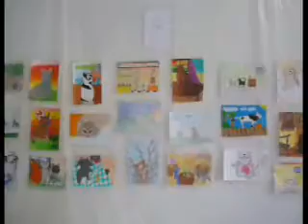"Il Bambino creativo" primo concorso anno 2008 "Il Micio in cammino sul tetto dei colli"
Il Bambino creativo "Il Micio in cammino sul tetto dei colli",
ludi del disegno, poesia e racconto si è chiuso con l'assegnazione dei vari riconoscimenti. L'evento è stato organizzato dall'Associazione Culturale "L'arca dei Folli" assieme al Comune di Cupra Marittima, all'Istituto Scolastico Comprensivo di Cupra Marittima e Massignano e alla La Pro Loco che, nell'ambito del prossimo premio Cupra, metterà a disposizione uno spazio espositivo per le opere del Concorso. La traccia letteraria della manifestazione è stata scritta per ricordare l'avventurosa vita del cav. prof. Gian Paolo Micio Proietti detto "Micio", primo direttore artistico dell'Arca dei folli, uno degli uomini più importanti nell'ambito del teatro lirico mondiale. Il gioco del comporre era aperto a tutti i bambini delle scuole dell'Infanzia, Primaria e Secondaria. Gli alunni hanno potuto partecipare a tutte e tre le categorie in programma: disegno, poesia, favola-racconto. A questo evento hanno partecipato bambini di Marche, Abruzzo, Lombardia. Si stimano in almeno cinquecento le persone che hanno visitato la mostra presso la sala d'arte Arca dei folli, in via Trento a Cupra Marittima. Un ottimo risultato per il duro lavoro dei principali organizzatori dell'evento, tra questi Annunzia Fumagalli per L'Arca dei Folli e l'assessore all'Istruzione del Comune di Cupra Marittima Giuseppe Croci. Si è trattato, a tutti gli effetti, di un'autentica festa dell'arte, della spontanea e pura creatività fanciullesca, immune o quasi da influenze culturali. Assolutamente secondaria è stata la gara per i riconoscimenti tanto che il socio dell'Arca, M° Paolo Trevisi, già direttore del Teatro Nazionale di Pechino e per anni nella giuria della biennale di Venezia, ha visitato la mostra ma si è astenuto dal voto, motivando così la sua decisione: "Con gli adulti sono severissimo ma come si può giudicare un'opera dei bambini?!". Identica la difficoltà riscontrata da tutti gli arbitri di questi ludi, i quali hanno faticato non poco ad assegnare i vari riconoscimenti. La premiazione è stata una festa per bambini e per i numerosi genitori e parenti presenti. Diplomi, attestati e medaglie sono stati consegnati dal Sindaco di Cupra Marittima Giuseppe Torquati, dall'assessore all'Istruzione Giuseppe Croci, dal Presidente dell'A.C. L'arca dei Folli e della giuria Danilo Tomassetti, dalle artiste Annunzia Fumagalli e Antonella Spinelli, dallo scultore prof. M° Nazzareno Tomassetti. Tra loro il prof. Mario Mercuri, amico di Proietti e rappresentante di prestigiosi ordini cavallereschi così cari a "Micio".